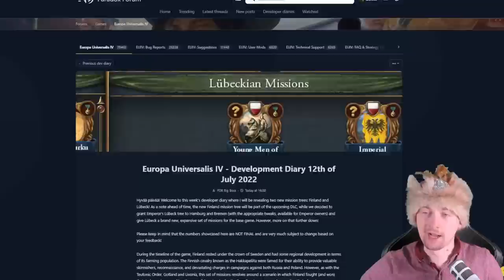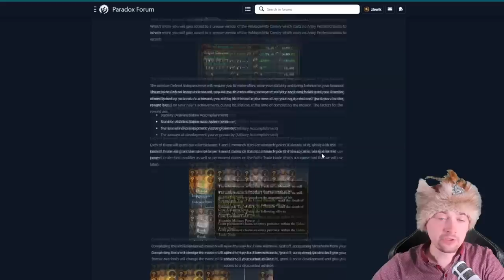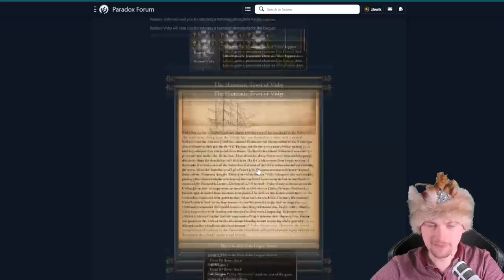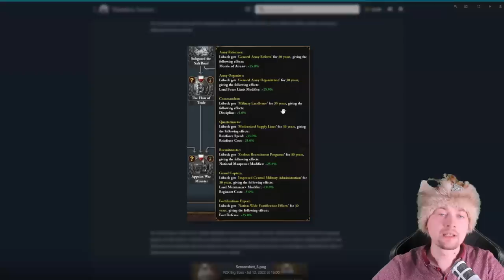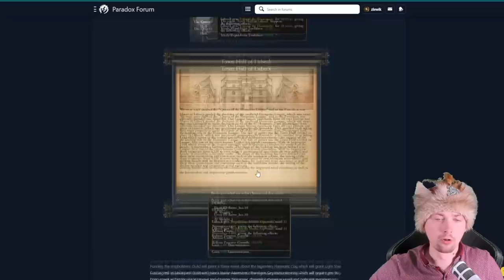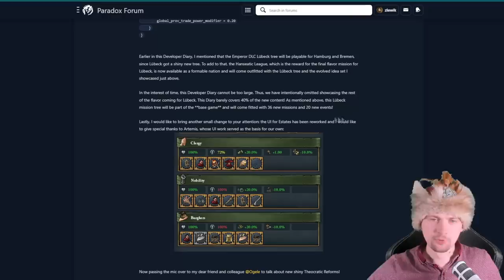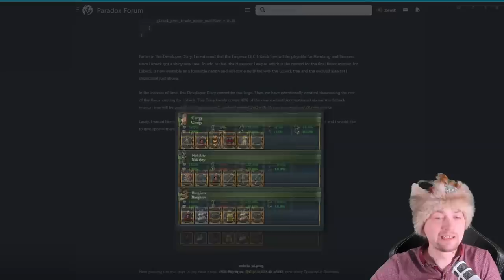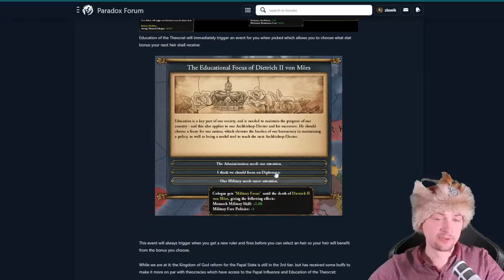The Hansa will let you EMBRACE THE STONKS in 1.34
Paradox Interactive finally confirmed that 1.34 patch will also have an expansion focused on Northern Europe. Today we have more information on Finland and Lubeck.

Chapters:
00:00-00:29 - Intro
00:30-01:58 - Finland Mission Tree
01:59-05:20 - Lubeck mission tree
05:22-05:59 - The Hansa Formation
06:00-06:27 - New Estates UI
06:28-07:36 - Theocratic Gov Reforms
07:37-08:23 - Summary and other changes